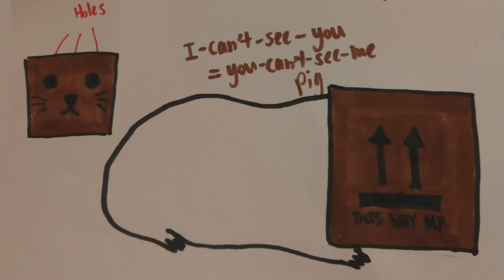Guinea Pig Bridge Costume Contest Results!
Download the Guinea Pig Bridge game to see the winning costumes in action!